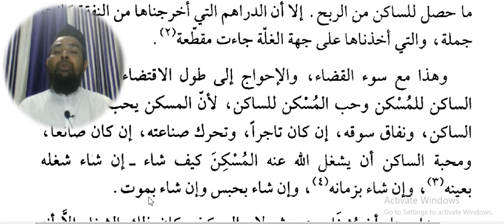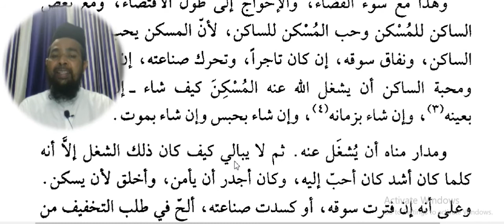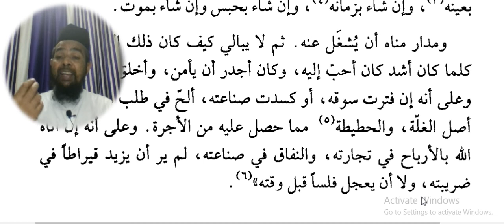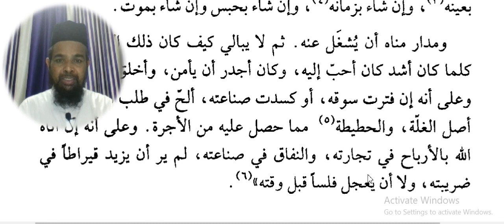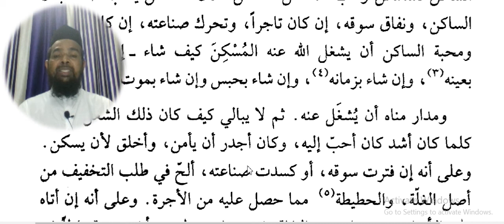Arabic language and arabic literature/arabi adab arabi zaban seekhe/Arbi seekhe